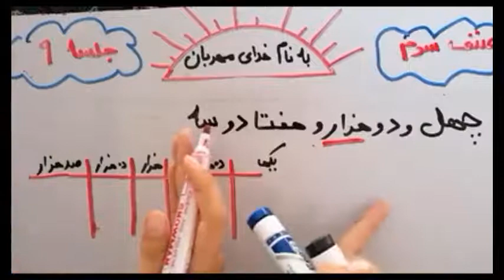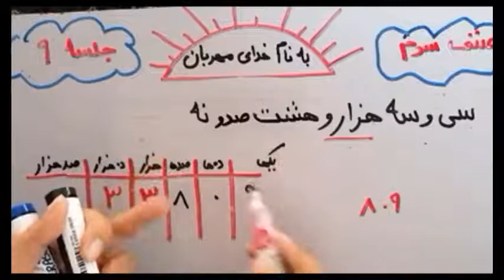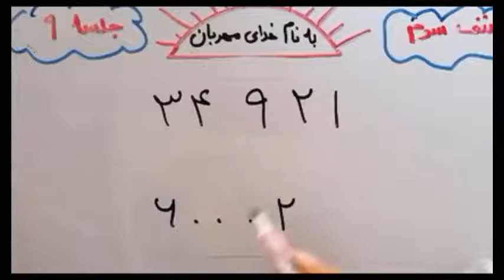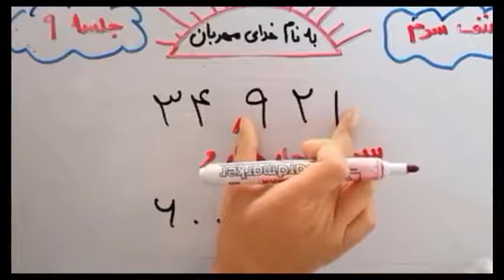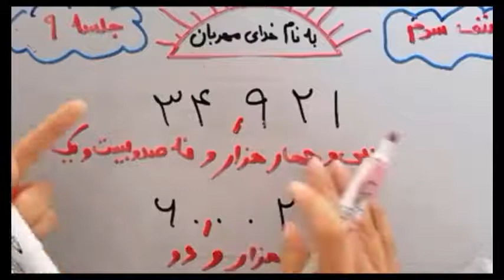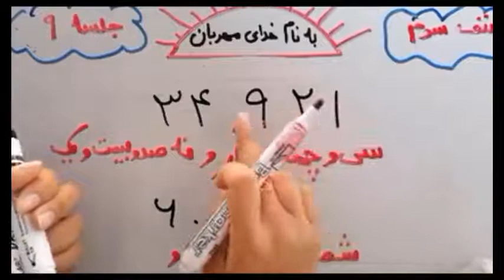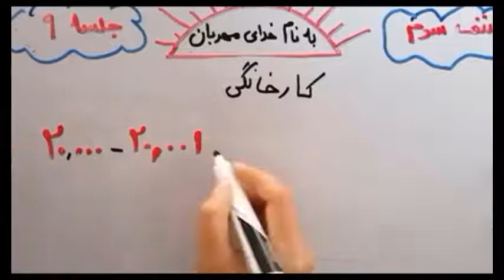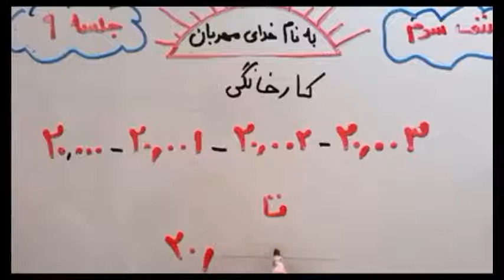ریاضی صنف سوم ، درس9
تمرین عدد نویسی